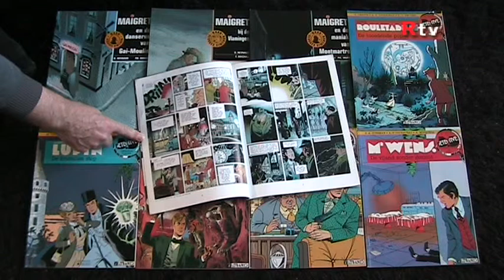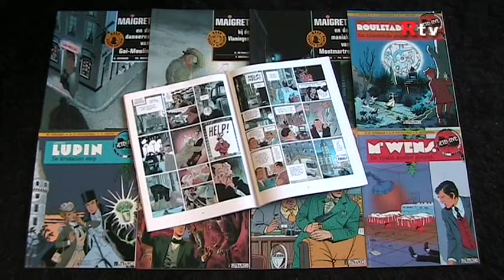Anne-Marie's striphoekje: Maigret en zijn dode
Anne-Marie vertelt over een strip die ze heeft gelezen.
Nu vertelt ze over "Maigret en zijn dode"  van:
Tekenaar:  Phillippe Wurm
Scenarist:  Odile Reynaud  naar Georges Simenon
Amsterdam 2015